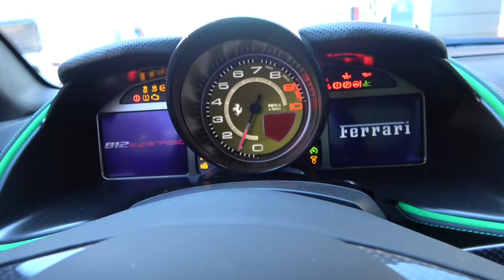The $49,000 Ferrari PAINT Job! Verde HyKers Ferrari 812 Superfast